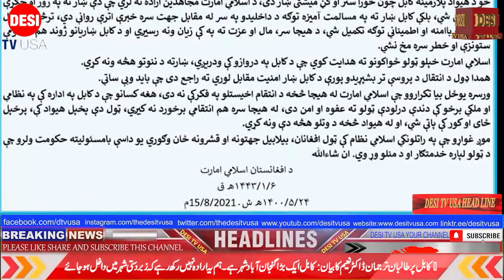Afghan President Ashraf Ghani made a security call before leaving the country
United States President Joe Biden broke days of silence on the chaotic military pullout from Afghanistan, doubling down on his decision as he fired scorching criticism at the country’s former Western-backed leadership for failing to resist the Taliban.

“I stand squarely behind my decision. After 20 years, I’ve learned the hard way that there was never a good time to withdraw US forces,” he said in a televised address from the White House on Monday.The Taliban has declared the war in Afghanistan over, after its fighters swept into the capital, Kabul, and President Ashraf Ghani fled the country.

Victorious Taliban fighters patrolled the streets of Kabul on Monday as thousands of Afghans mobbed the city’s airport trying to flee the group’s feared hardline brand of rule. Scores of Afghans ran alongside a US military plane as it taxied on the runway and several clung to the side as the jet took off.

Senior US military officials said that the chaos left seven dead, including several who fell from the flight.

Al Jazeera’s Rob McBride, reporting from Kabul, said the Taliban has set up a cordon to stop people getting into the terminal of Kabul airport and have been firing warning shots to keep people away from the area.

Later on Monday, US Major General Hank Taylor told reporters at the Pentagon that Kabul Airport is open again after flights were suspended earlier.

Here are the developments from Monday, August 16, as they happened.US seeks to manage ‘transition in the political situation’ in Afghanistan.
US special envoy Zalmay Khalilzad is in Doha with a team of American diplomats seeking a political settlement with representatives of the Taliban and representatives of the former government of Ashraf Ghani, the former Afghan president, Al Jazeera correspondent Rosiland Jordan reports from Washington, DC.

“What the Taliban has to do, according to the US government, is try to form a government that is inclusive, that respects human rights, that respects the rights of women and girls to advance their full potential and that does not try to put harm on other people, whether within Afghanistan or in neighboring countries,” Jordan said.

The US government has not formally recognized a transfer of power in Kabul and State Department officials have refused to say if the US still recognizes Ghani as Afghanistan’s president. Ghani flew to Uzbekistan, Al Jazeera has reported.

US immigration advocates urge swift evacuation of Afghans
Biden administration officials say they will be evacuating Afghans who worked with the United States, but activists are calling for urgency.

Afghans who worked with the US in Afghanistan are among the most vulnerable segments of the population after the Taliban’s takeover of the country, US immigration advocates and lawmakers are warning.

“It’s absolutely critical that the US use all options they can to facilitate the safe and orderly departure of people affiliated with the US,” said JC Hendrickson, senior director of refugee and asylum policy and advocacy at the International Rescue Committee.
Our link tree and click all options for your convenience to watch us.
You do have an option to visit us anytime anywhere or on any device
SEND YOUR OPINION, ARTICLES, FOOTAGE, COVERAGE, INTERVIEWS, ACCOMPLISHMENT, ACHIEVEMENT,